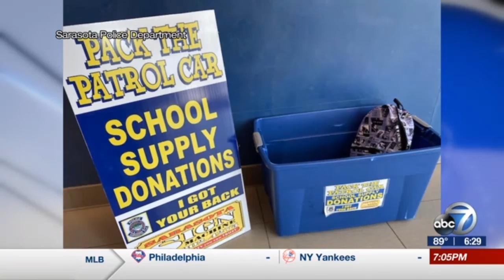WWSB ABC 7 - Sarasota Police asking citizens to pack patrol car with school supplies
WWSB ABC 7 SARASOTA - The Sarasota Police Department (SPD) wants your help to pack the patrol car with school supplies for the upcoming school year.

They’re accepting school supplies now through August 4.  School supply donations can be dropped off from 6:00 a.m. until 7:00 p.m. in the lobby of the SPD, 2099 Adams Lane, Sarasota.  They’ll accept anything from backpacks to pencils but the supplies must be new.